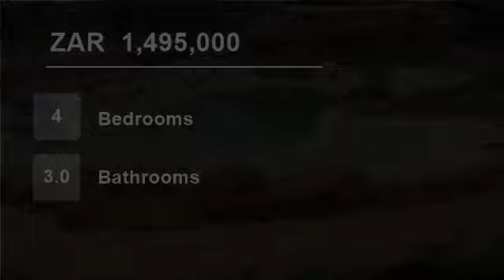4 Bedroom Farm For Sale in Kliprivier, Meyerton, Gauteng, South Africa for ZAR 1,495,000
Urgent Sale
Straddling the Rietspruit River this 8.6 Ha  property offers a 4 bedroom farm homestead in need of TLC. Open plan kitchen, dining and lounge, study and office. Ideal for work from home a 200sq meter workshop with an 80sq meter...